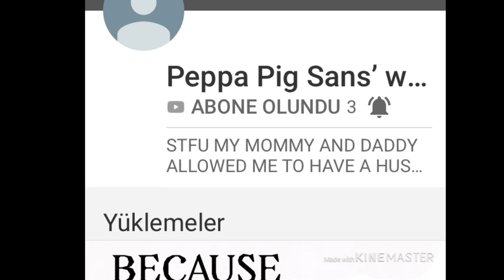YOU HAVE TO-